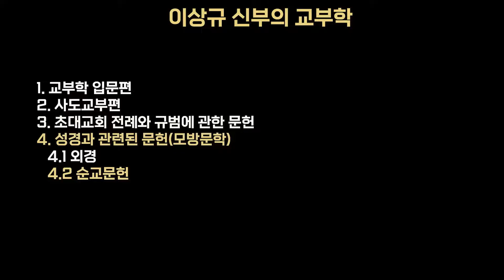이상규 신부의 교부학 11편 - 성경과 관련된 문헌(모방문학) - 순교문헌편